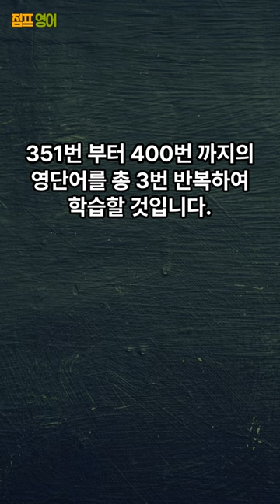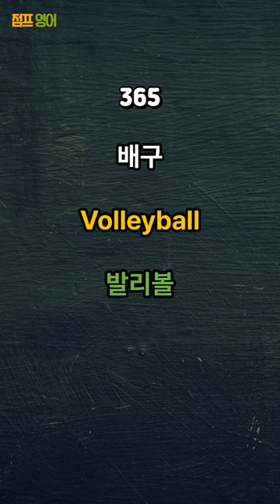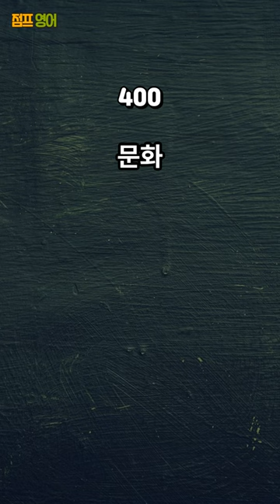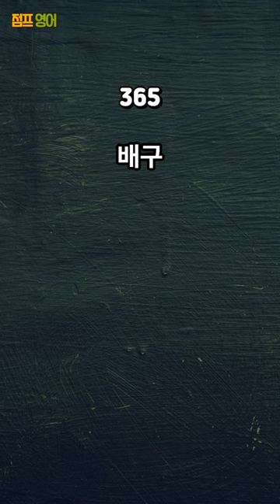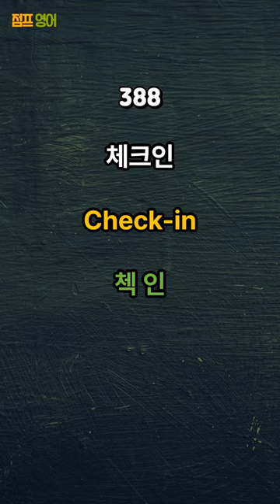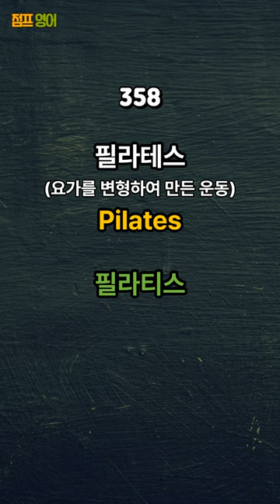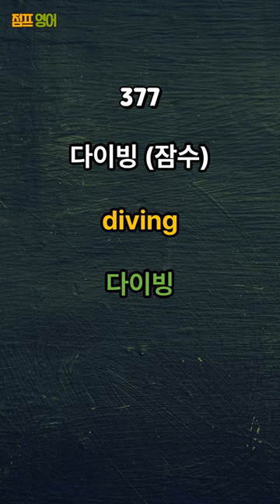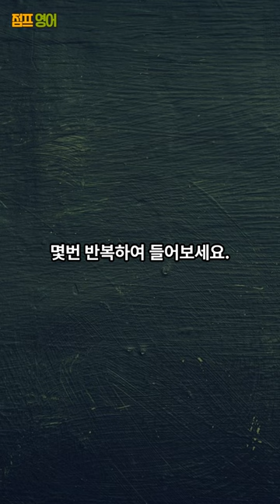[기초영어단어 듣기 8편] 그냥 듣기만 하면 외워지는 영어 초보 레벨 Beginner 500 영어단어 | 영어공부 | 영어단어공부 | 영어듣기 | 영어기초단어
그냥 듣기만 하면 외워지는 영어 초보 레벨 Beginner 영어 단어 듣기 8편

영어 초보 레벨 Beginner과정 영단어 500개 중 8편을 준비했습니다.

3번 반복 하여 학습할 것입니다.

500개의 단어를 습득하게 되면